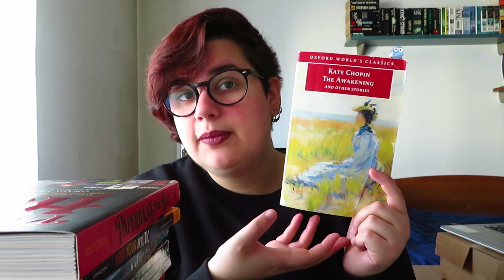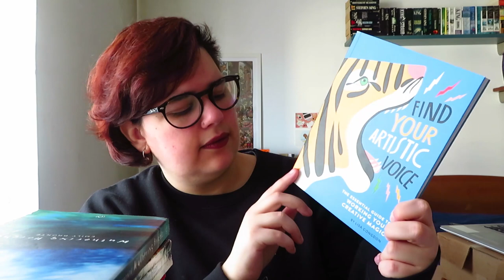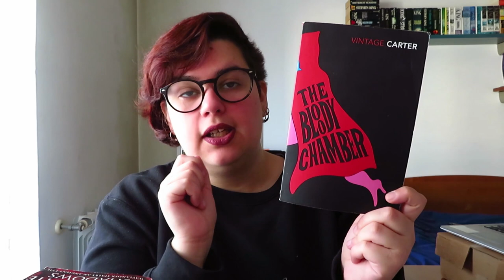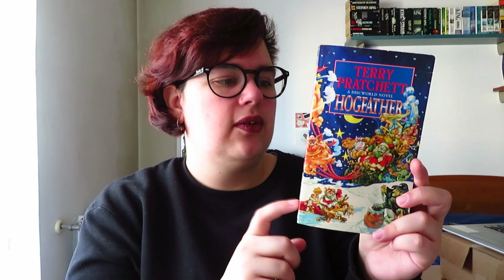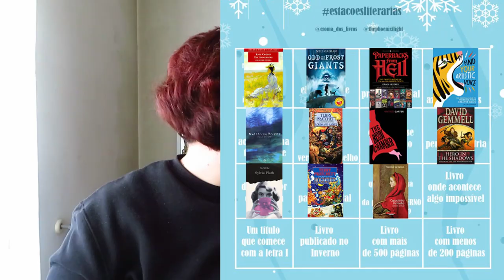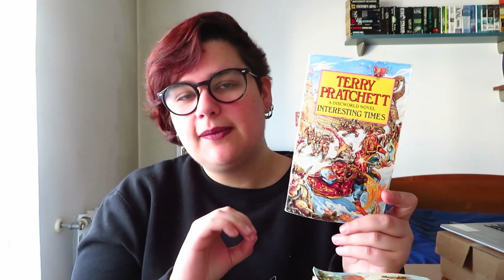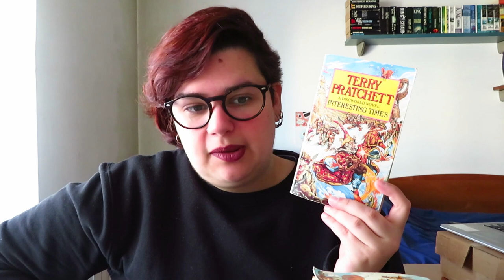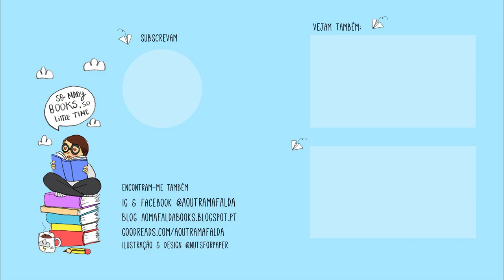O que li durante a Maratona Estações Literárias | Edição de Inverno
Maratona Estações Literárias - Edição de Inverno organizado pela The Phoenix Flight e A Croma dos Livros

📚 Livros mencionados!
- The Awakening de Kate Chopin
- Interesting Times (Discworld) de Terry Pratchett